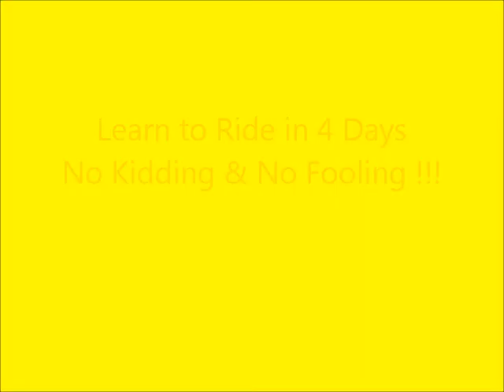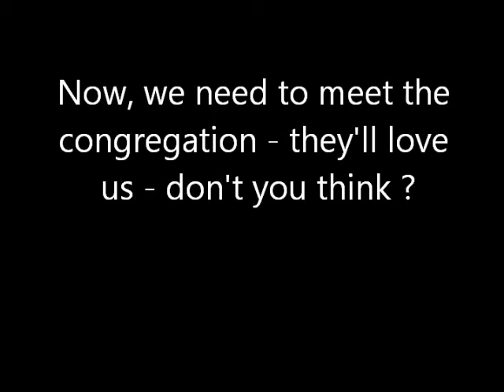Woman laughing & having fun with horses.wmv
Approach/retreat session with Dakota to get his confidence up for going up the church steps.
And, of course, we are giggling like school girls.